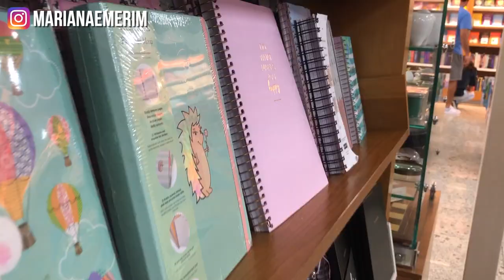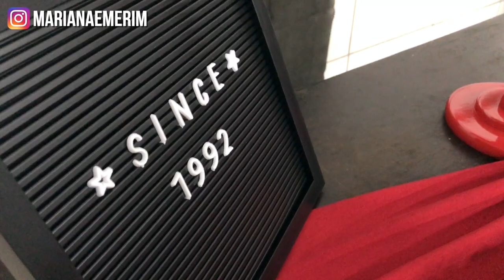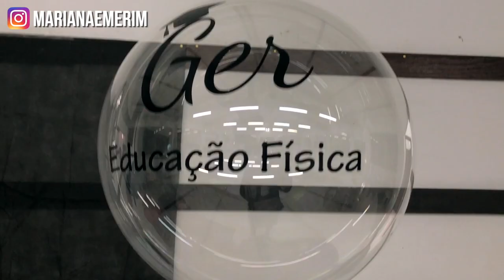A busca pelas princesas no Garten Shopping, aniversário e noivado surpresa! Mariana Emerim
• Caixa Postal: 7353 CEP: 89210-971